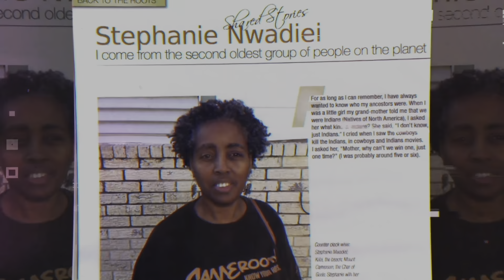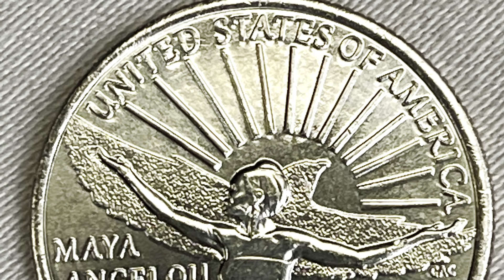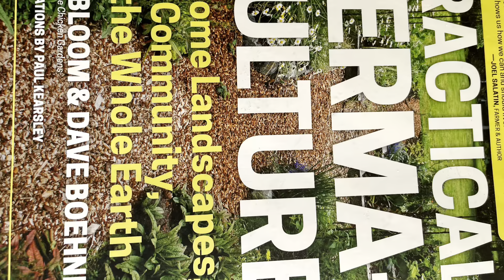Went To My Storage Unit, Then This Happened…lovegalveston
Have you ever planned on doing something but something else better happens?

If you want behind the scenes information and personal access to me, consider becoming a Patron:

If you want to make a tax deductible donation, directly to OUR: NGO~ HYBASIA Inc. which is a 501c3 Org.
You will receive your receipt for your tax records.
We are working on the HYBASIA Food Forest project in Jambanjelly,The Gambia 🇬🇲.
It will teach the community about food sustainability , using permaculture techniques.